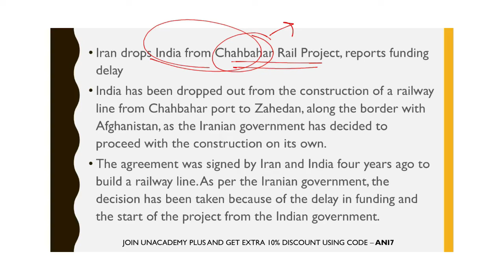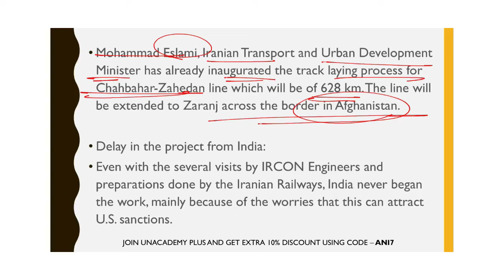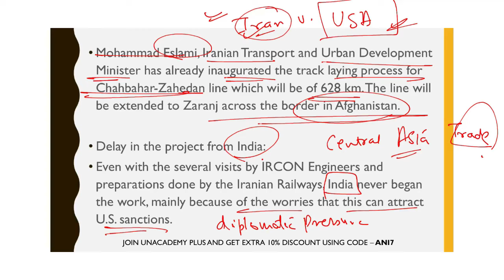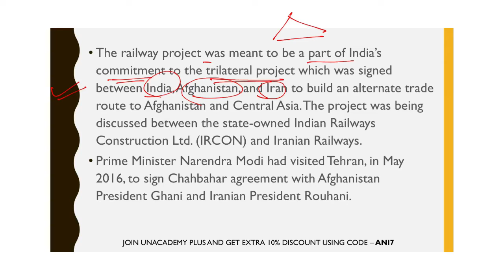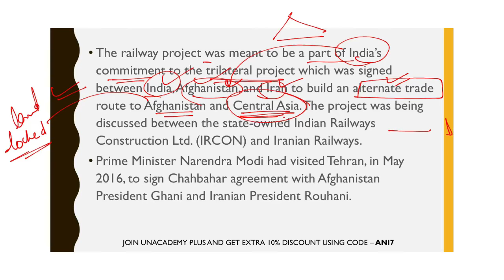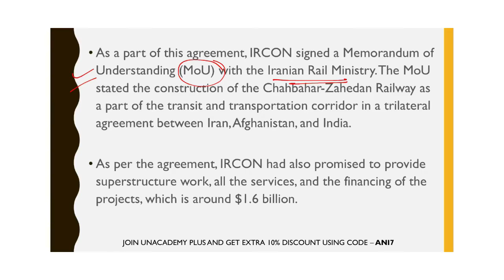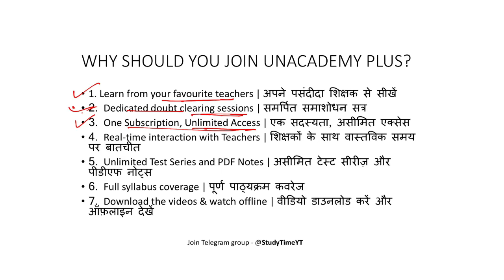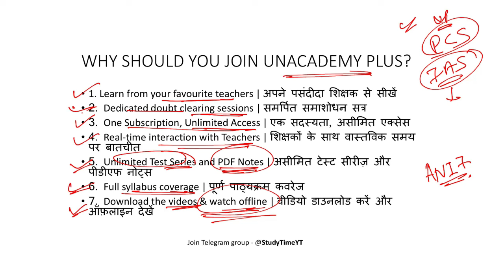Iran drops India from Chabahar Rail Project, reports funding delay | Current Affairs 2020 | UPSC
Four years after India and Iran signed an agreement to construct a rail line from Chabahar port to Zahedan, along the border with Afghanistan, the Iranian government has decided to proceed with the construction on its own, citing delays from the Indian side in funding and starting the project.

Last week, Iranian Transport and Urban Development Minister Mohammad Eslami inaugurated the track-laying process for the 628 km Chabahar-Zahedan line, which will be extended to Zaranj across the border in Afghanistan. Officials told The Hindu that the entire project would be completed by March 2022, and that Iranian Railways will proceed without India’s assistance, using approximately $400 million from the Iranian National Development Fund.

The development comes as China finalises a massive 25-year, $400 billion strategic partnership deal with Iran, which could cloud India’s plans.

1. Expedition UPSC CSE 2021 : Full Year GS Batch Course (English) - 20th July

2. Mission UPSC CSE 2021 : Full Year Batch Course (Hindi) - 20th July

3. लक्ष्य UPSC CSE 2021: एक साल में पूर्ण तैयारी (20th July)

1. Learn from your favourite teachers | अपने पसंदीदा शिक्षक से सीखें
2. Dedicated doubt sessions | समर्पित समाशोधन सत्र
3. One Subscription, Unlimited Access | एक सदस्यता, असीमित एक्सेस
4. Real-time interaction with Teachers | शिक्षकों के साथ वास्तविक समय पर बातचीत
5. Unlimited Test Series and PDF Notes | असीमित टेस्ट सीरीज़ और पीडीएफ नोट्स
6. Full syllabus coverage | पूर्ण पाठ्यक्रम कवरेज
7. Download the videos & watch offline | वीडियो डाउनलोड करें और ऑफ़लाइन देखें